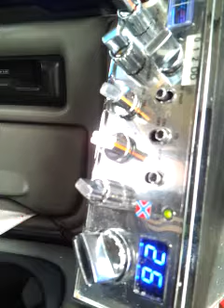101, 35 kentucky